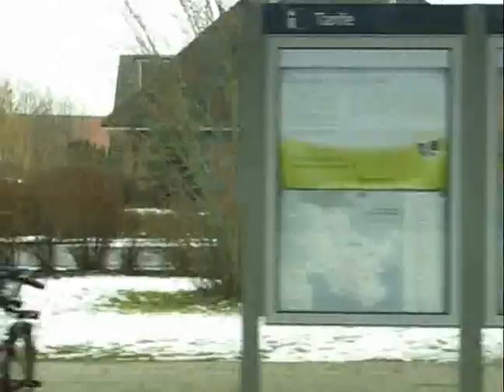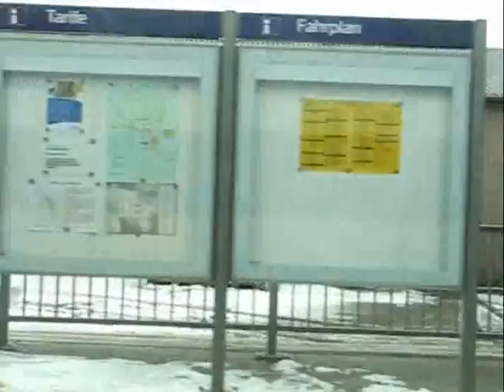Westerland Niebüll Komplette Zugfahrt 8 März 2010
Aus dem Fenster gefilmt mit einer grässlichen Kamera. Zufällig auf der Festplatte gefunden, ich dachte, ich teile das mal.